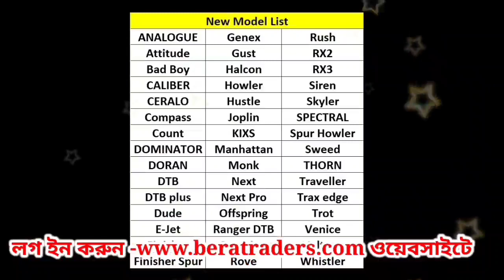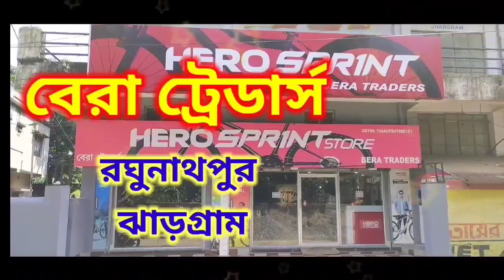গোপীবল্লভপুর ২ নং ব্লকের খাড়বান্ধিতে জঙ্গলমহল উৎসব শুরু